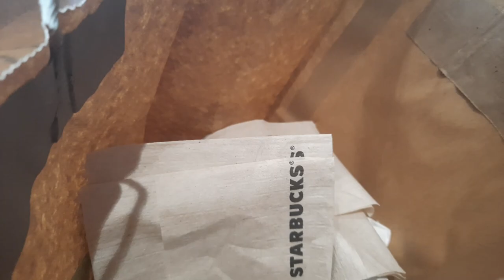TUVIMOS LA PEOR VISTA EN ESTE HOTEL DE LUJO EN AGRA.